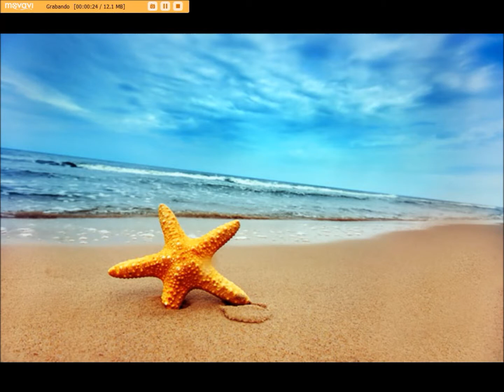MEDITACIÓN PARA ALCANZAR TU PAZ INTERIOR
ACADEMIA ONLINE FORMACIÓN ENERGÉTICA & SHOP

Cursos de Reiki Usui, Kundalini, Tarot, Hipnosis, Inteligencia Emocional, Risoterapia, Reencarnación, Interpretación de Sueños, Los Colores del Aura, Equilibrado de Chakras con Péndulo de Cuarzo, Constelaciones Familiares, Registros Akáshicos, Gemoterapia...